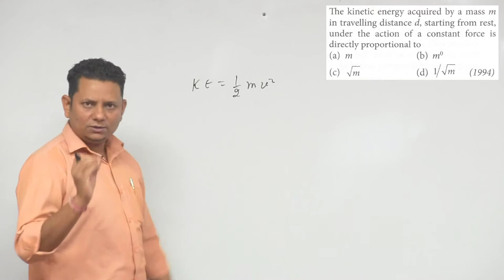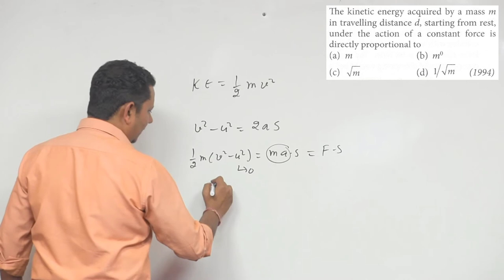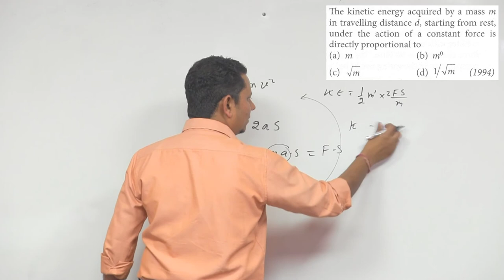The kinetic energy acquired by a mass m in travelling a certain distance d starting from rest under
The kinetic energy acquired by a mass m in travelling a certain distance d starting from rest under the action of a constant force is directly proportional to